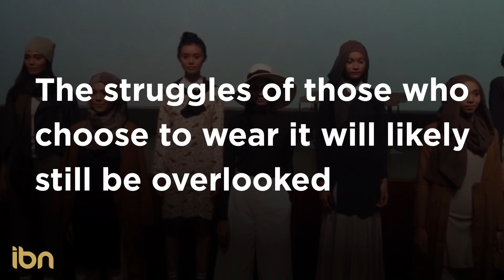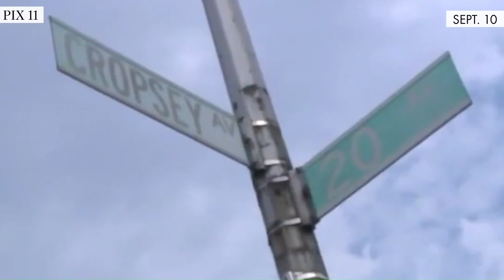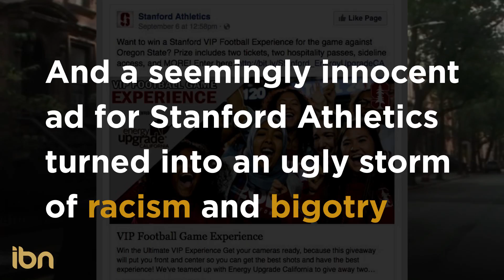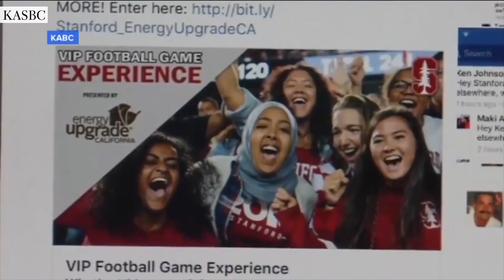Hijab: Expression of Faith, Magnet for Hate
As hate crimes against American Muslims reach their highest levels since the aftermath of the Sept. 11, 2001 attacks, the most visible of Muslims are receiving the brunt of the hate, i.e. Muslim women wearing hijab. Although recently we are seeing a spike of major companies involving Muslim women wearing hijab in their campaigns, major work still needs to be done to address the rising Islamophobia and the dangerous hateful consequences of such bigotry.